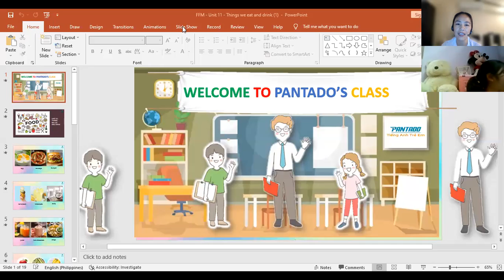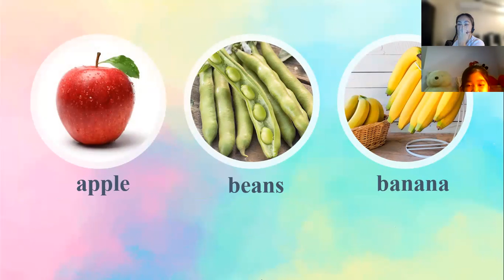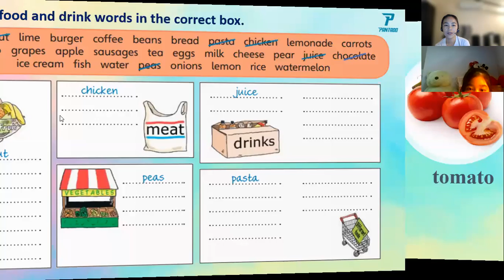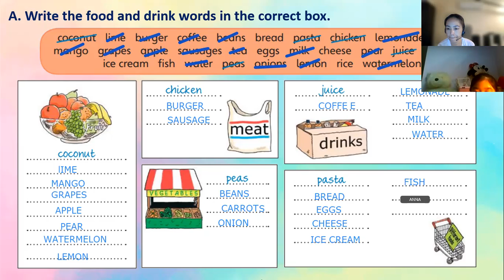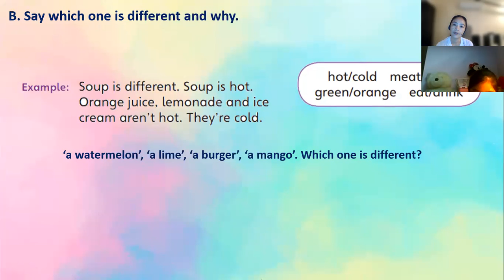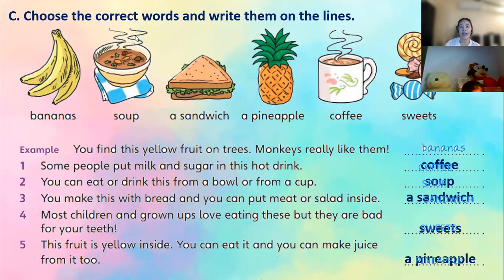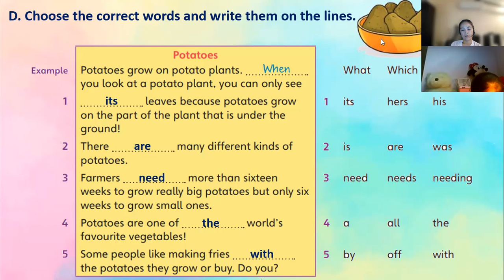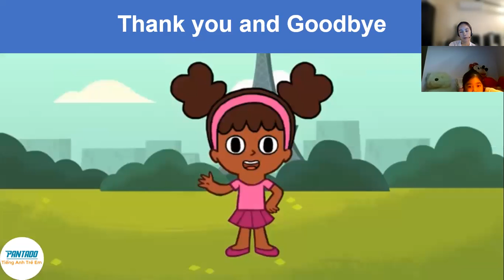PK2011107_021222_FFMUnit11